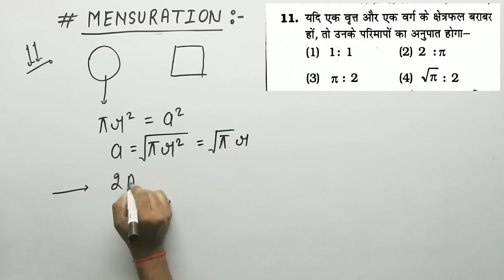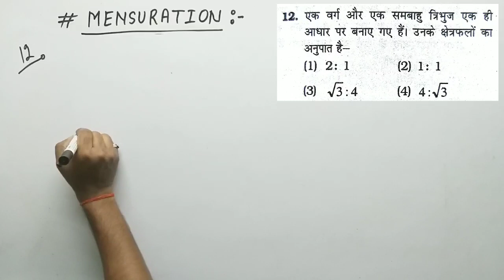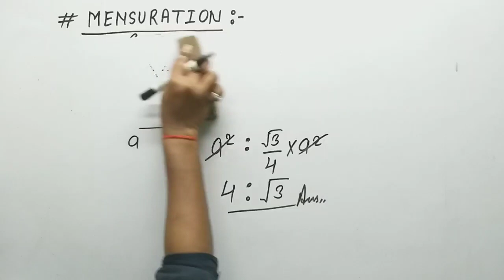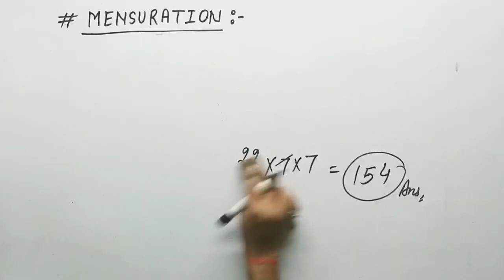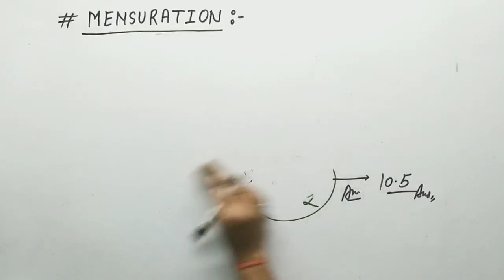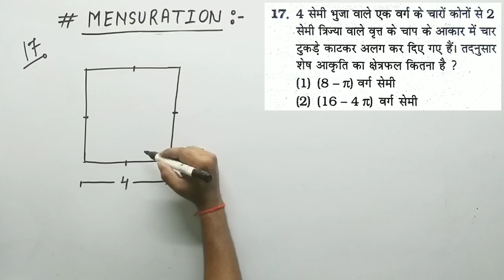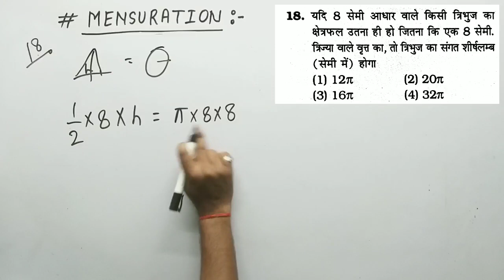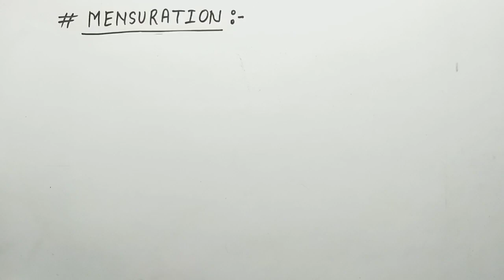MENSURATION FOR SSC CGL | MATHS BY ANKIT SIR